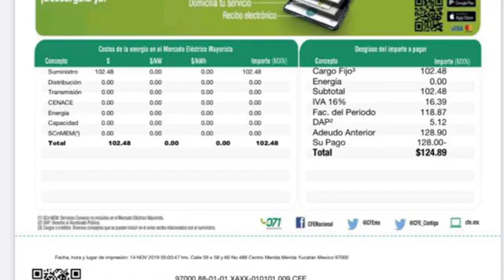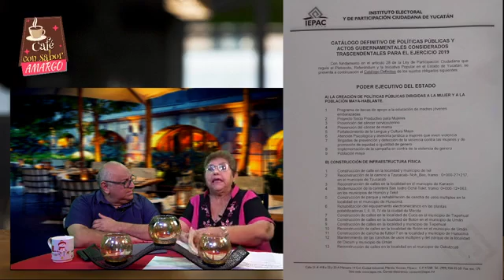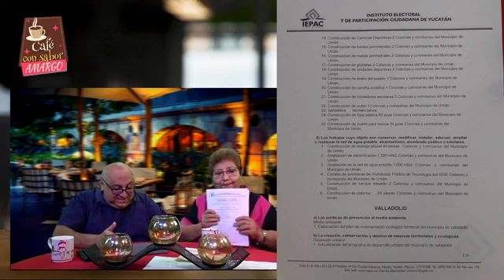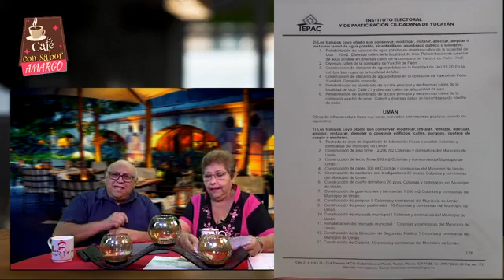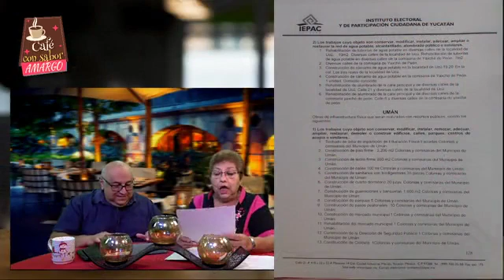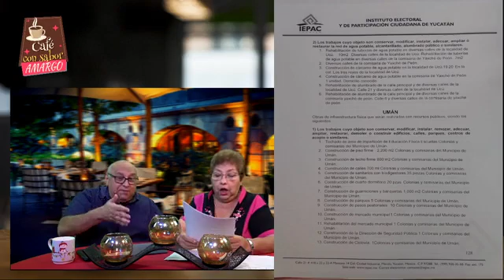Café con Sabor Amargo -- Blanca Estrada (5/12/19)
La Mtra. Blanca Estrada es la invitada de Gerardo Durán en esta edición nocturna de Café con Sabor Amargo Amargo. El tema de la charla es sobre la Ley de Participación Ciudadana.